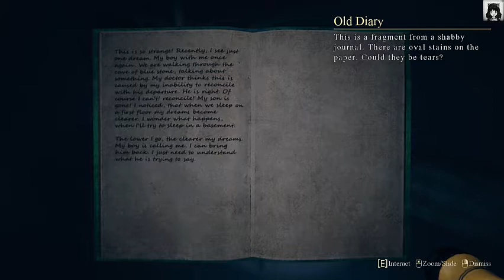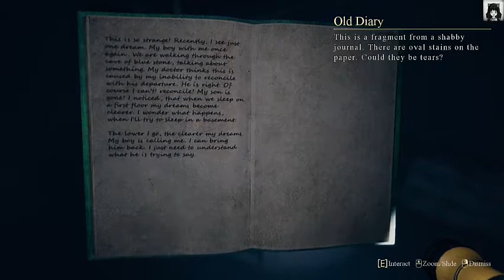Lets Play House on the Hill Folge #3 Oh nein bitte nicht der Keller1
House on the Hill ist ein Horrorspiel das von Steppe Hare Studio entwickelt und vermarktet wurde. Heraus kam es im Juli disen Jahres und ist auf Steam zu haben.
Als Dieb brechen wir in ein Haus ein und versuchen dort die Kostbarkeiten zu stehlen. Was uns allerdings erwartet ist nicht unbedingt sehr beruhigend!